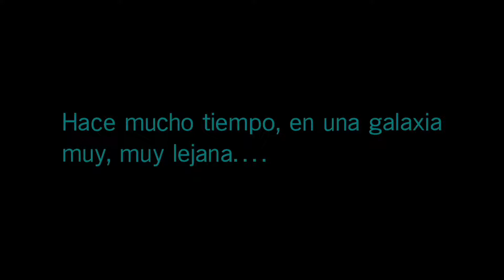Star Wars Battlefront 2 | Let's Play en Español | CAPITULO 1: "Comandante Iden Versio"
Muy buenas pistachos!!
Os dejo el capítulo 1 de Star Wars Battlefront 2 jugado en Xbox One. En este episodio empezamos la campaña de este esperado Star Wars Battlefront 2  y conoceremos a una reconocida comandante llamada Iden Versio que está apresada a propósito por un buque de guerra rebelde para eliminar un mensaje clave para una posterior misión en la luna de Endor. Después de conseguir borrar el mensaje es capaz de salir ilesa con un rescate impresionante. Más tarde en la luna de Endor, ella y su equipo; el escuadrón infernal; avanzan mientras eliminan a las tropas rebeldes, pero todo se tuerce cuando presencian la destrucción de la estrella de la muerte con sus propios ojos desde la luna de Endor. No les queda más remedio que escapar con unos cazas custodiados por las fuerzas rebeldes y esperar nuevas órdenes!!

No os perdáis las aventuras de Iden Versio en este Star Wars Battlefront 2 para conocer el origen del escuadrón infernal y de la infame primera orden. Seguidme por las redes para no perderos ningún detalle!!

*Los derechos del juego Assassins Creed Origins pertenecen a Electronic Arts, DICE y Lucasfilm.

"Star Wars Battlefront 2 Let's Play Español"
"Star Wars Battlefront 2 Let's Play Part 1"
"Star Wars Battlefront 2 Let's Play Part 1 Español"
"Star Wars Battlefront 2 Let's Play número 1"
"Star Wars Battlefront 2 Let's Play número 1 Español"
"Star Wars Battlefront 2 Let's Play Chapter 1"
"Star Wars Battlefront 2 Let's Play Chapter 1 Español"
"Star Wars Battlefront 2 Let's Play Capitulo 1 Español"

Por fin tenemos con nosotros el esperadísimo Star Wars Battlefront 2. Un juego que está basado en dos títulos que salieron hace tiempo y que hoy día se consideran los Battlefront originales.

Estos dos títulos tuvieron tanto éxito en su día y fueron tan sumamente jugados y queridos por la comunidad de jugadores que se decidieron a sacar hace dos años un nuevo Star Wars Battlefront de nueva generación con todas las nuevas posibilidades que ofrecen tanto los nuevos pcs como las consolas de nueva generación.

Se trata de un juego que plasma una idea brillante en la que podremos revivir las batallas más épicas de toda la saga de Star Wars encarnando a todos los bandos de la historia de la saga: la federación de comercio, los imperiales, los rebeldes etc... y no solo eso sino también controlar a los épicos héroes de la saga, incluso los del lado oscuro de la fuerza!!

Sus mecánicas llegaron a ser uno de los referentes en shooters en tercera persona, siendo uno de los más divertidos y adictivos hasta la fecha. Traía además multitud de modos de juego, desde dominar la galaxia o el típico arcade hasta un divertido modo cooperativo a pantalla dividida o un impresionante modo campaña pasando por todos las grandes facciones y momentos épicos de toda la historia de Star Wars.

En este modo campaña encarnaremos a la comandante Iden Versio, una diestra comandante de las fuerzas imperiales y líder de una de las tropas más eficaces y mortales de toda la galaxia, el Escuadrón Infernal. Nos esperan misiones oscuras al liderar este comando de fuerzas especiales y sobretodo un pedazo de historia nunca antes revelado en ninguna película!!

No nos queda nada más que disfrutar a tope de este juegazo y exprimirlo juntos pistachos!!